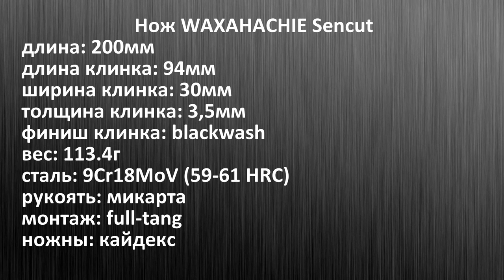Нож WAXAHACHIE Sencut. Уличный тест